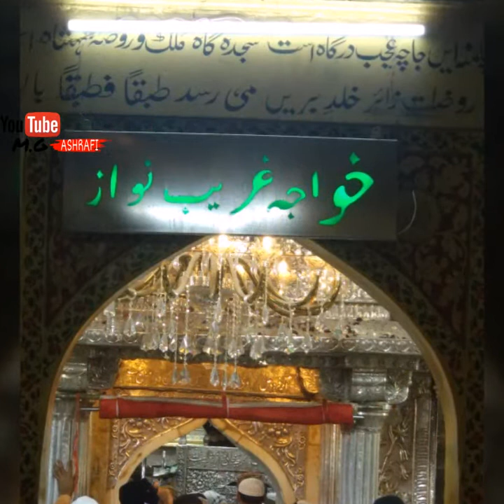Aayo re Moray angna Moinuddin aayo re New qawwali 2019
K.g.n
Haq Moin ya Moin
Sultan ul hind
HAQ Khwaja ya Khawaja
Ajmer sharif
New Manqabat QAWWALI
MUKHTAR GULAM ASHRAFI QAWWALI
M.G.Ashrafi